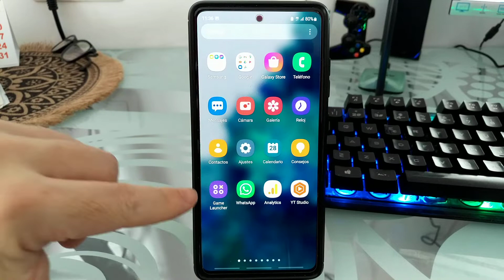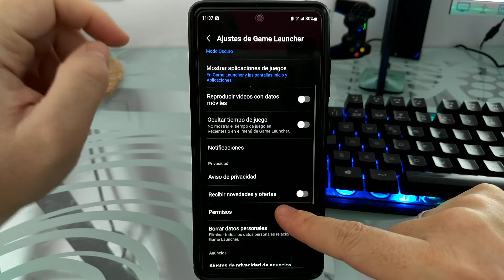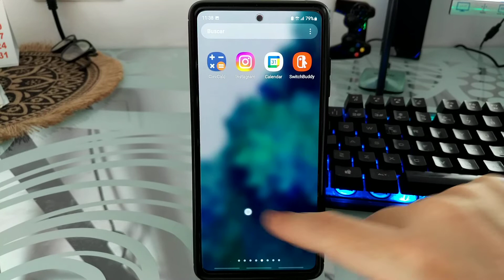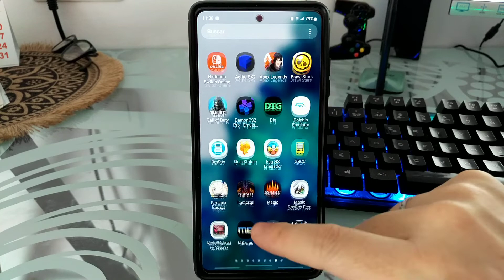🎮🕵️‍♂️ Cómo OCULTAR JUEGOS en SAMSUNG GALAXY FÁCIL y RÁPIDO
¿CANSADO de que te FISGONEEN tus JUEGOS en tu SAMSUNG GALAXY❓. En ESTE VÍDEO ☝ informativo te explico como PUEDES ESCONDER tus JUEGOS en este DISPOSITIVO.

Vídeos Relacionados 📹

Tutoriales ⚙️

Multimedia 📹